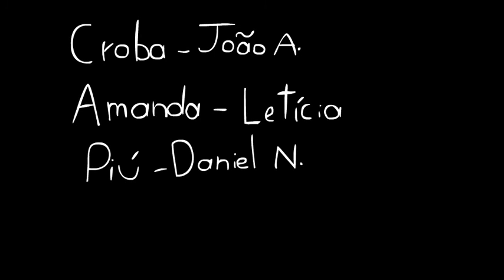DIA QUASE FELIZ #2 - Dorgas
Pessoaaaaal, depois de um bom tempo sumido, postei o episódio 2 .

Tive muitas dificuldades para terminar, pois tiveram os atrasos nos áudios, tive que estudar e fiz uma abertura, isso não me deu tempo pra desenhar, mas como tudo já acabou, pude terminar e postar aí pra vocês,  espero que gostem!  :D

Músicas usadas:

Abertura : C418 - Sweden (Caution & Crisis Remix)

Animação:

♩♫ Epic Chase Music ♪♬ - Run -

Me sigam no Twitter se quiserem trocar uma ideia ou sei lá S2

Fuii!!